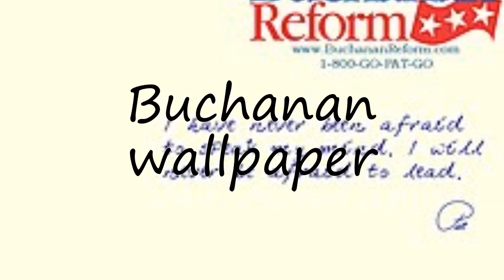How to pronounce Buchanan wallpaper in English?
to speak in yourself Buchanan wallpaper and let us know how it done according you! :) Want to teach us how you name is pronounced? and let us know! Do you have a pet or a favorite animal? Searching for a nice baby name with meaning? How to pronounce Buchanan wallpaper in English? say Buchanan wallpaper! How to say Buchanan wallpaper. How to pronounce Buchanan wallpaper correctly.  Learn the pronounciation Buchanan wallpaper! Expand your vocabulary, learn Buchanan wallpaper word. Use this free pronunciation guide to practice words at a time. Learn for free. Thank you for viewing, please like or subscribe! hoe om te sê, si të thuash, እንዴት እንደሚናገር, wie sagt man, comment dire, come dire, como dizer, как сказать, nasıl denir, cómo decir, 怎么说,